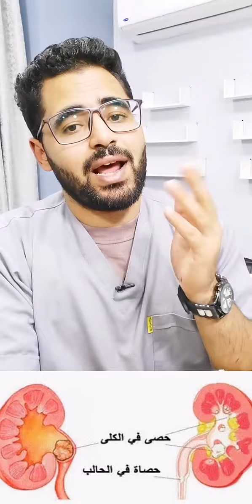أسباب حصوات الكلي